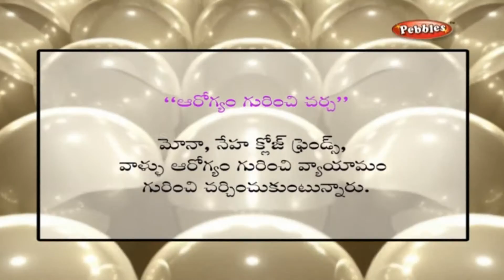Spoken English Conversation Thro Telugu | Fitness Talk | Learn To Speak English Through Telugu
Pebbles presents " Spoken English Conversations-Advanced Level", This Video is  for the young and up-coming executives to master English. These DVDs help to improve one's usage of English Language and fare better in various situations and empower to a great extent in career advancement.  It helps to speak fluently in English through the apt explanations given in Telugu and enable one to face various situations confidently which one come across in their daily life. The usage of English is made easy through these Video.